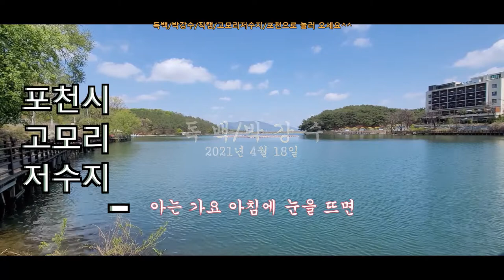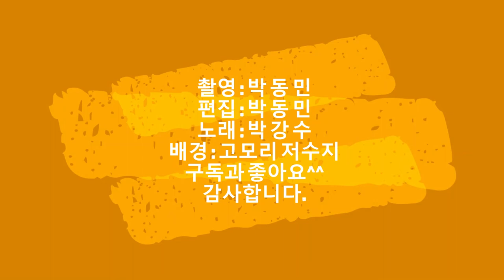독백/박강수/3번연속듣기/직캠/고모리저수지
독백/박강수

아는 가요
아침에 눈을 뜨면
거짓말처럼
떠오르는 얼굴 그대
모르겠죠 다른 곳을 바라봐서
상관없겠죠
모르는 게 나아요 그대
매일 매일이 기다림이라
길기만해요 아무것도 못하고
다른 곳에 더 다른 사람을
다른 생각을 하려해도 잘 안돼요
또 하루가 지나요
모르는 척 지나요
또 하루가 지나요
모르는 척 지나요
또 하루가 지나요